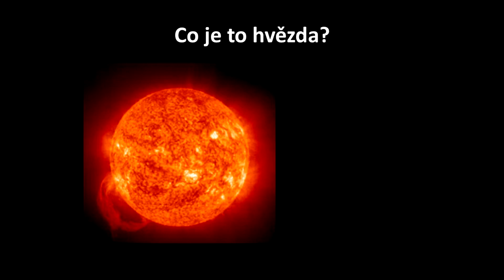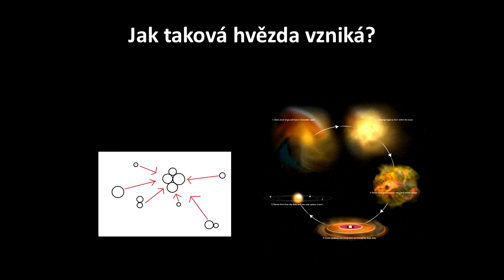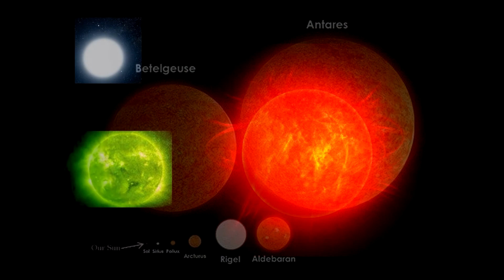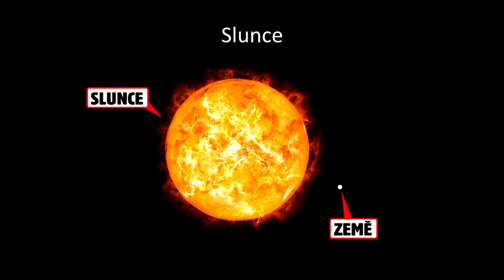Fyzika - Hvězdy a Slunce